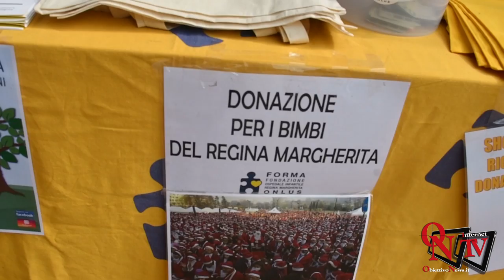Torino - Allo stadio Primo Nebiolo il "Gol che Unisce" - Memorial Rosario Di Lernia